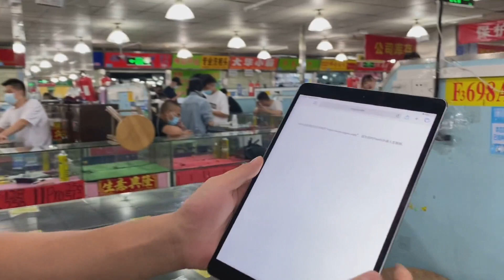2000元以内最强平板：Pro10.5寸五年时间过去了为何依然强劲？